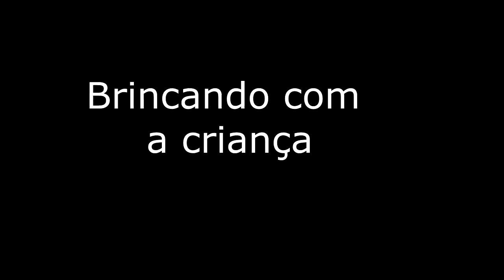Diario de 1 gordo #158 Futebol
Apoiadores
Também quer fazer parte do PQT ou conhecer mais sobre? Confira: